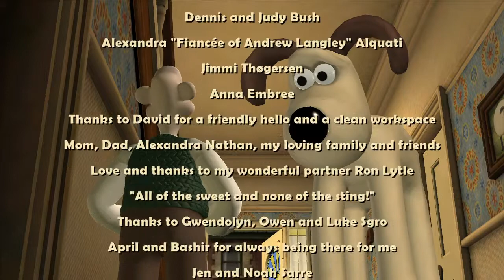THE QUEEN BEE!! - WALLACE & GROMIT'S GRAND ADVENTURES (BLIND) #8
Welcome back to part 8 of my blind let's play series of Wallace and Gromit's Grand Adventures by Telltale Games! In total, there are 4 episodes each of which has a different story to it! Released in 2009; Wallace & Gromit's Grand Adventures is one of the earlier games produced my Telltale Games and contains popular characters from the animated movies!

In this episode, we try to save Wallace from the Queen Bee! We set the Autopilot on the truck and then open the glove compartment to pick up a Handle! We climb up onto the roof and pull a Lever to set up a Honey Gun and try firing it but we're out of range! We use the Handle on the Socket on the roof to extend the Ladder and climb up to grab Wallace! Unfortunately, we go through a barn and the ladder gets damaged! When we come out the other side, a Chicken is on the Windshield so we use the Wipers to get rid of it and then pick up the Feather it left behind! We climb the Ladder and use the Feather on the Queen Bee to tickle her and she drops Wallace! Wallace gets back into the truck and we head into a tunnel! It's time to deal with the Queen! We put the Growth Formula into the Honey Tank and then change the Radio Station to the comedy channel which makes the Queen Bee laugh! We switch to Gromit and fire the Growth Formula Honey into her mouth and she grows bigger and gets stuck in the tunnel!

Wallace & Gromit's Grand Adventures is an episodic graphic adventure game based around the characters of Wallace and Gromit created by Nick Park and Aardman Animations. The game was developed and published by Telltale Games. It consists of four episodes, which were released to Microsoft Windows from March 23 to July 30, 2009 and to Xbox 360 from May 27 to November 4, 2009.

Episodes are developed by Telltale Games in collaboration with Aardman Animations to develop the story, characters, and setting. Players control both Wallace and Gromit at times through the gameplay. Ben Whitehead, Aardman's official backup voice actor, portrays Wallace, instead of Peter Sallis, who had voiced the character in all screen appearances up to that point. A playable demo of the first episode was made available on March 16, 2009 and can be downloaded from the official site as well as Yahoo Games. It is also included on the Region 2 DVD and Blu-ray releases of A Matter of Loaf and Death as DVD-ROM content. On January 14, 2014, Telltale Games removed the game from sale due to the expiration of their distribution rights for the Wallace & Gromit intellectual property; customers who previously purchased the game can still download the episodes from their game library.